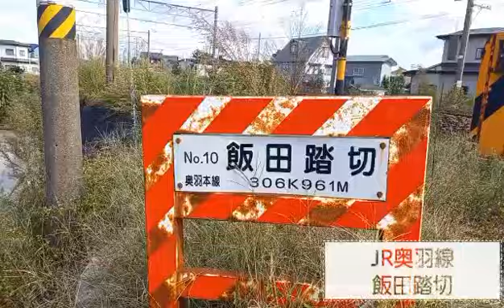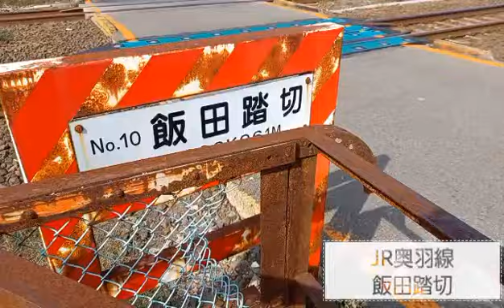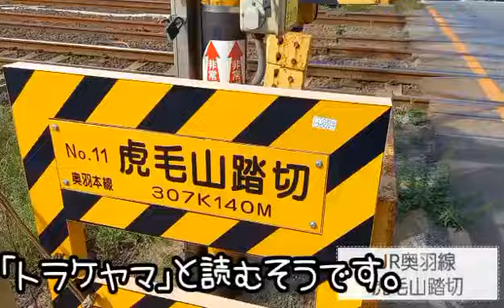[JR奥羽線]飯田踏切（306k961m）×虎毛山踏切（307k140m）雑談レポート